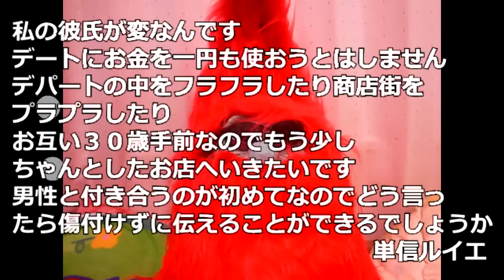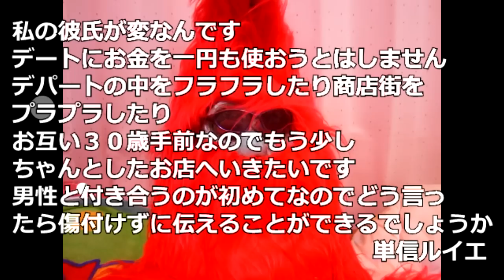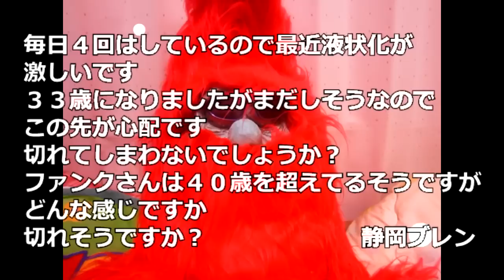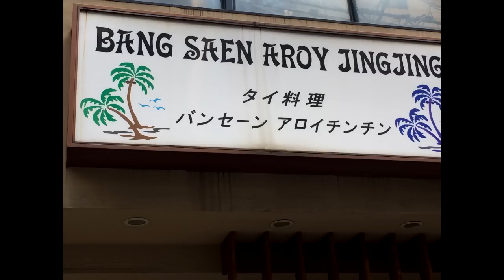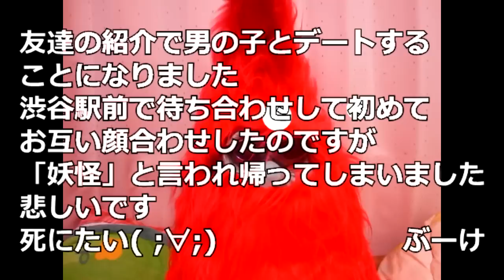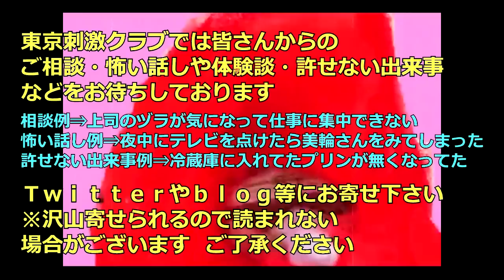【人生相談】毎日４回はしているのですが最近液状化が激しいです… 静岡ブレン